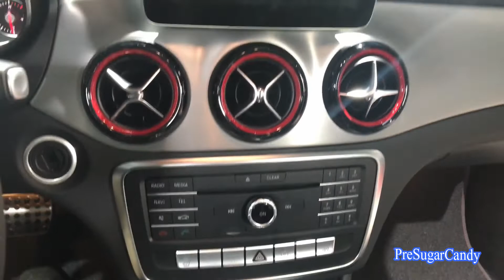2018 Mercedes CLA 250 4MATIC Coupe - Exterior and Interior Walkaround - LA Auto Show